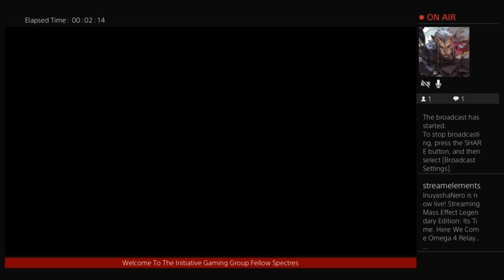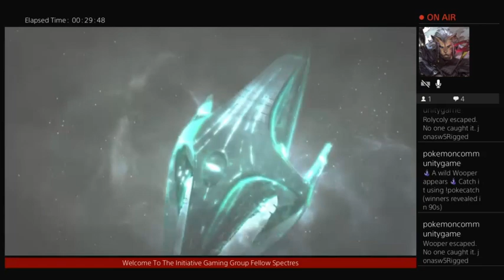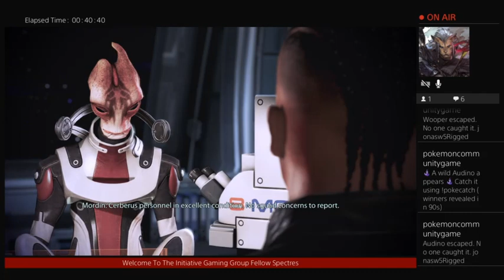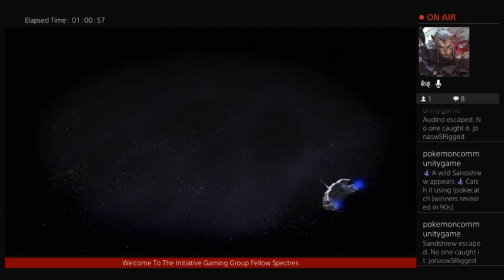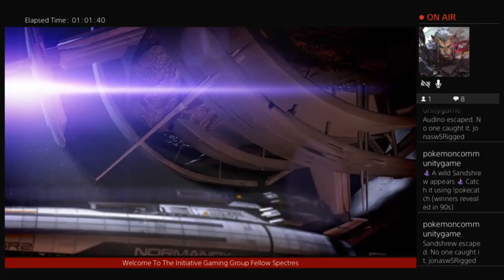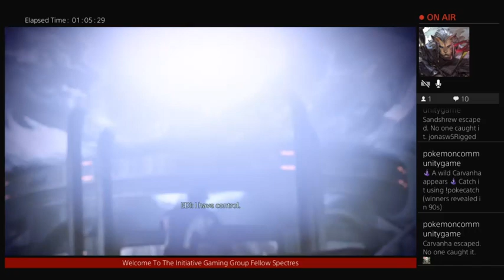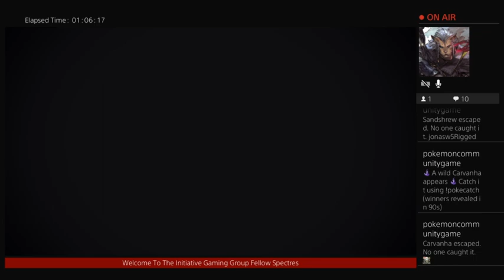Its Time. Here We Come Omega 4 Relay.....